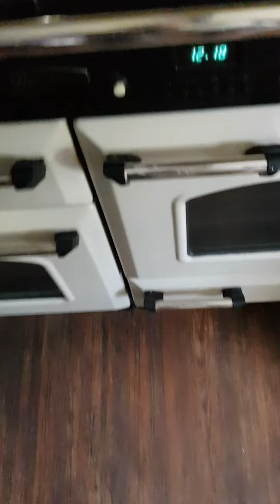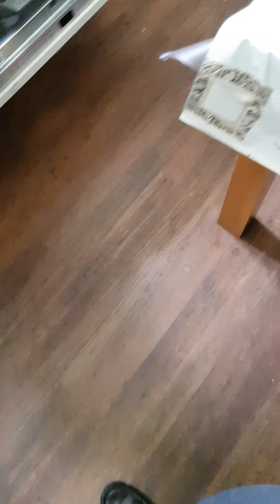Interviewing my mother about her experience of Chronic Fatigue Syndrome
From Google -
" Chronic fatigue syndrome ME/CFS can run in families. It's possible that some people inherit a risk for it from one of their parents, such as inheriting a defect in how a particular gene is built. "

" The cause of chronic fatigue syndrome is still unknown. Some people may be born with a predisposition for the disorder, which is then triggered by a combination of factors. "

" Is me hereditary or genetic?
Summary. ME/CFS is not directly inherited, and its appearance in families isn't predictable. Rather, it involves a genetic predisposition, meaning your genetics set you up for a greater possibility of ME/CFS in the presence of other factors.  "